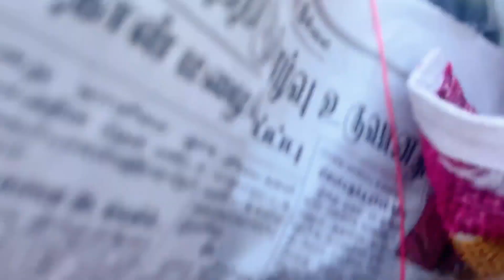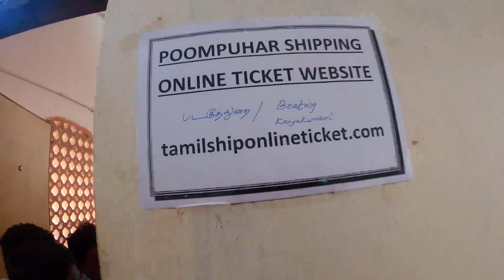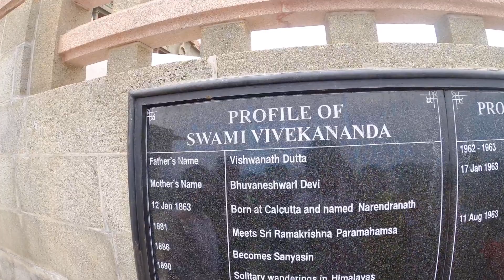അവൾ പേടിച്ചു 😱 “അമ്മേടെ മുഖം ഓർമ്മ വന്നടാ” / Trip to Kanyakumari 🥳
Trip to Kanyakumari long time waited to enter in… she cried thought about her mother 😬